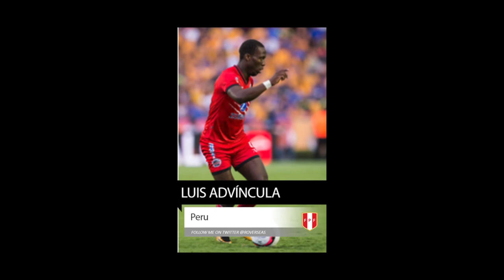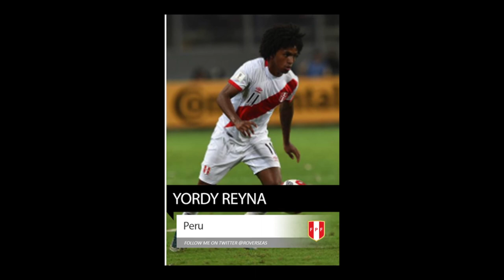Peru Squad Predictions for the 2018 World Cup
56% |||. 28.4K/50K

Stevie Wotsa

. 28% 7/25

The 2018 World Cup is finally edging closer with 32 nations taking part.  Some experienced countries including Brazil, Germany and Argentina hoping to win another World Cup trophy others taking part for the very first time.  As we get ever closer we anticipate which players will be on the plane to Russia, and which stars will be missing out.  So here goes my predictions as to which players make it for the Peru national side.

Michael Murillo
Fidel Escobar
Roberto Chen
Luis Ovalle
Roderick Miller
Erick Davis
Harold Cummings
Adolfo Machado
Felipe Baloy
Román Torres
Roberto Nurse
Rolando Blackburn
Abdiel Arroyo
Gabriel Torres
Luis Tejada
Blas Pérez
José Calderón
Jaime Penedo
Josiel Núñez
Miguel Camargo
Valentín Pimentel
Édgar Bárcenas
Ricardo Buitrago
Aníbal Godoy
Alberto Quintero
Armando Cooper
Gabriel Gómez